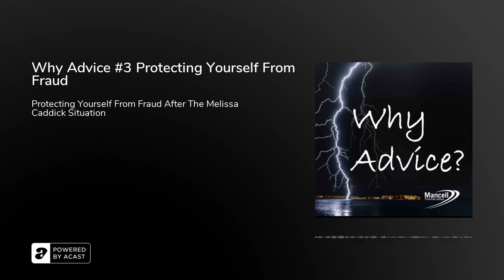Why Advice: Protecting Yourself From Fraud (Melissa Caddick)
How do you protect yourself from a fraudulent financial adviser? Daniel is joined by Peter Mancell, the founder of Mancell Financial Group and Managing Director of AFSL FYG Planners, the pair discuss the recent Melissa Caddick situation in Sydney and go through several simple steps investors can take to better protect themselves from an investment 'professional' who is fraudulent or not acting in their best interest.

They discuss:The importance of using the financial advisers register.Understanding what’s possible from an investment perspective.An adviser being able to discuss their investment philosophy and have them explain how past returns were generated.Ensuring you're not duped by sales tactics.The importance of your money being with a third-party custodian.The virus like tentacles of financial loss and trauma across family units.